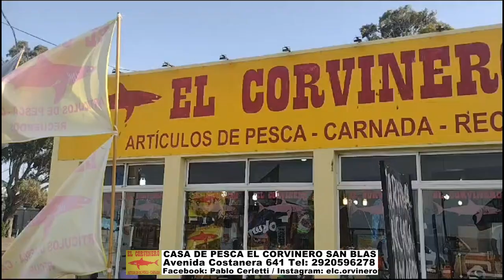CASA DE PESCA EL CORVINERO SAN BLAS Avenida Costanera 641 Facebook: Pablo Cerletti